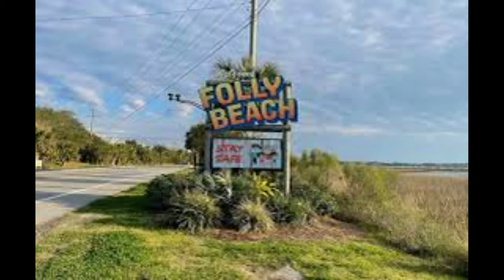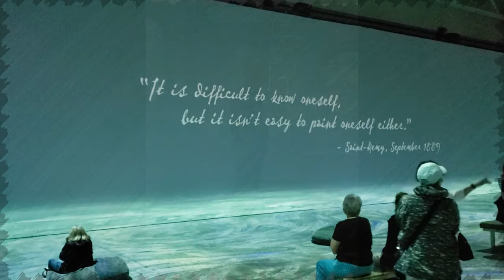Folly Beach Charleston Aug 2022